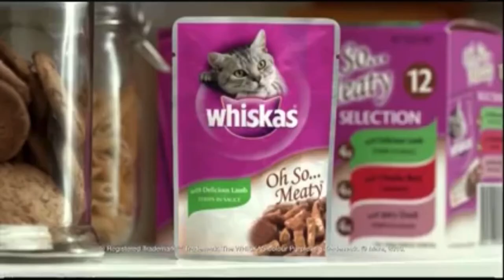Whiskas - Teacher’s Pet TVC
Whiskas Cat Food Ad

“TEACHER’S PET”

WHISKAS

OH SO MEATY

®️Registered Trademark. ™️Trademark. The Colour Purple WHISKAS Cat ™️Trademark. ©️Mars, 2010